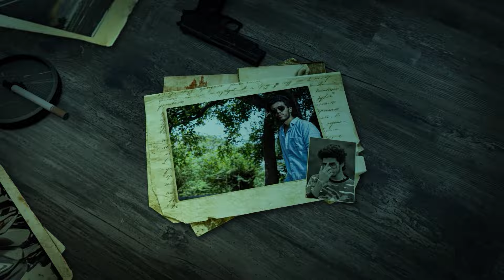Scrambler 400❤‍🔥Ride Review | Pros😍& Cons😭| Power🔥|tamil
.  products i use :::
Flash-X hazard module
water sprayer
motul chain cleaner and lube
external mic
mobile i use
gopro hero8
sandisk 128gb mem card
mic adapter
hero8 vlogging case
mic for gopro
hero8 tampered glass
gopro mount kit
thanks for your love and support ...
Fight for what you love ❣️